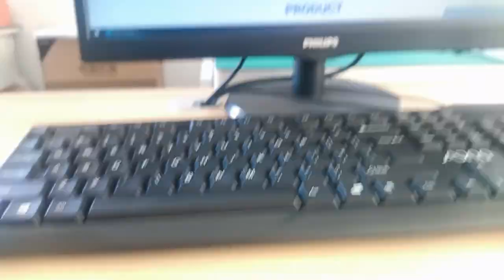JG0-0031NL Compatible ZhuSun Jack Ask for Datasheet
OEM/ODM Factory offer replacements 100% cross JG0-0031NL. Reduce COST BY 30%. Reduce LEAD TIME BY 50%.